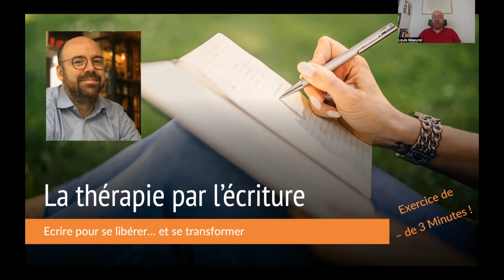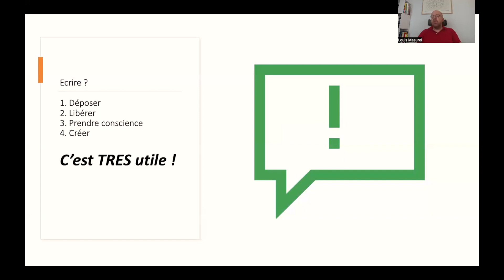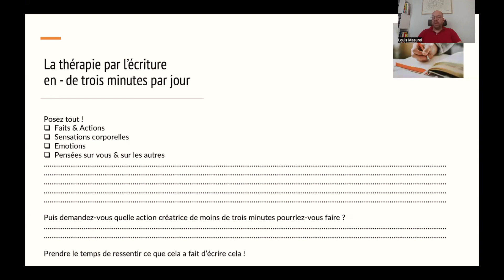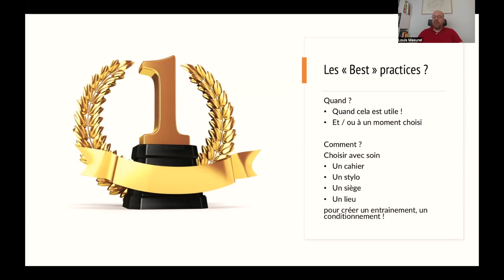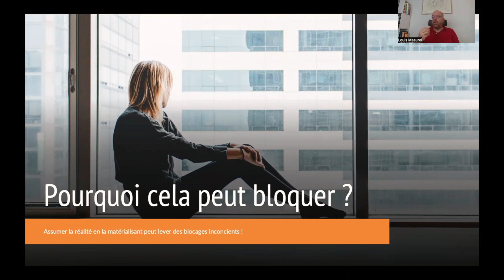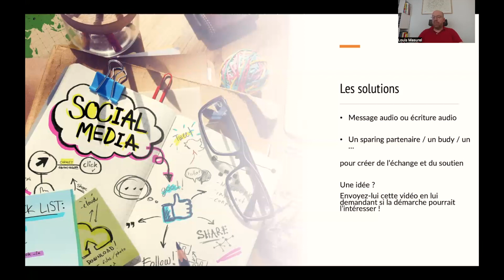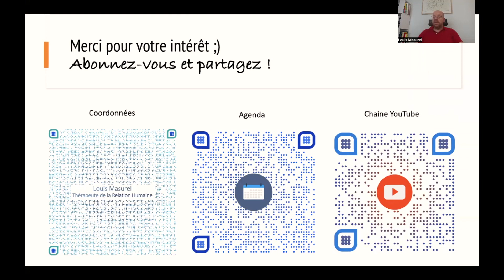🖋️"La Thérapie par l'Écriture" - Un Voyage de 3 Minutes vers la Découverte de Soi 🖋️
🌟 Avez-vous déjà exploré le pouvoir de l'écriture pour mieux vous comprendre ? Notre dernière vidéo, "La Thérapie par l'Écriture", vous propose un exercice de développement personnel captivant, le tout en moins de 3 minutes.

📝 Dans cette brève session, nous vous guidons dans un processus simple mais profond d'écriture réflexive. Vous découvrirez comment mettre des mots sur vos pensées et émotions peut être un outil puissant pour identifier et comprendre vos besoins véritables.

✨ Que vous soyez un écrivain en herbe ou quelqu'un à la recherche de nouvelles méthodes d'auto-analyse, cette vidéo est pour vous. C'est un moyen rapide et efficace de commencer un voyage introspectif et de mettre en lumière les aspects cachés de votre être.

📘 Regardez, écrivez et partagez vos découvertes. Nous sommes curieux de connaître l'impact de cet exercice sur votre parcours personnel.

👉 Cliquez ici pour regarder "La Thérapie par l'Écriture" maintenant et commencez à explorer votre monde intérieur !